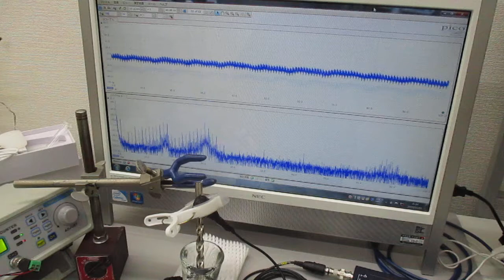超音波美顔器（３０ｋＨｚ １．５Ｗ）を利用した実験